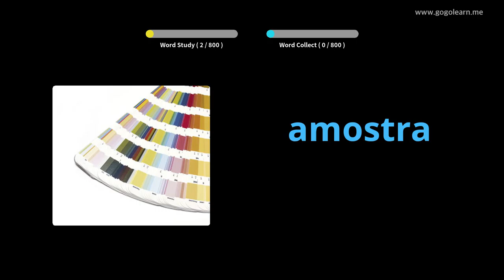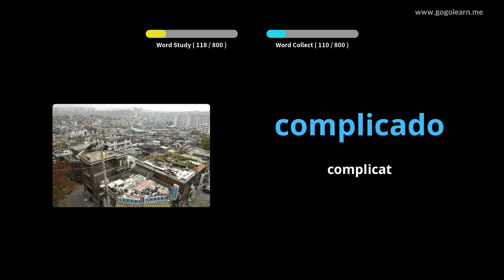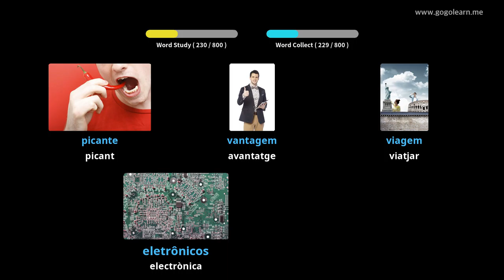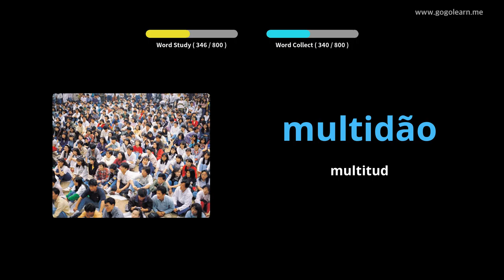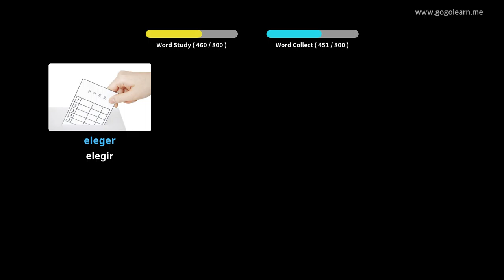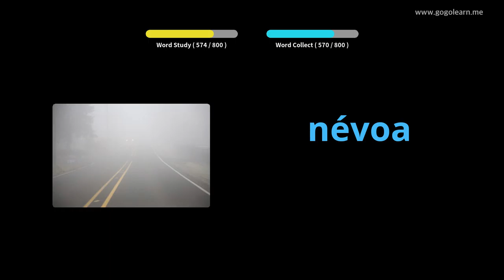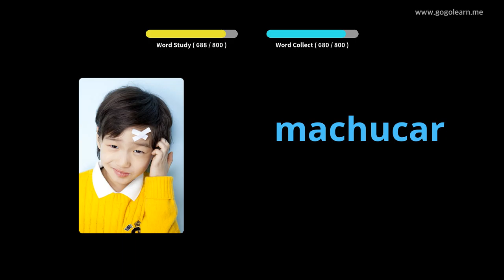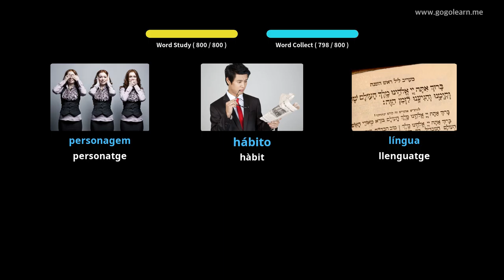Vocabulari en escoltar vocabulari portuguès | Golearn